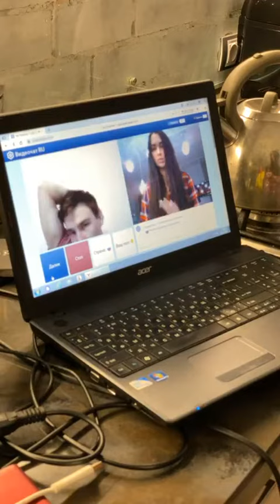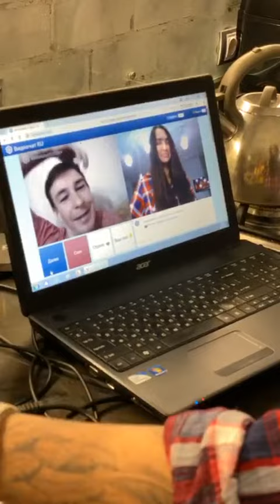Алёнка Шишкина (Шишка рекомендует) - (@13akula69) • Instagram